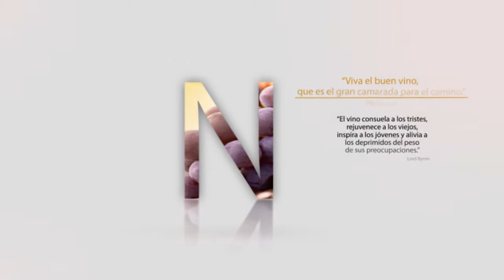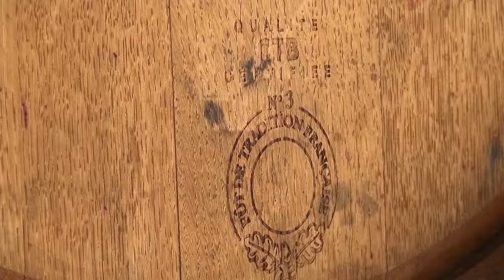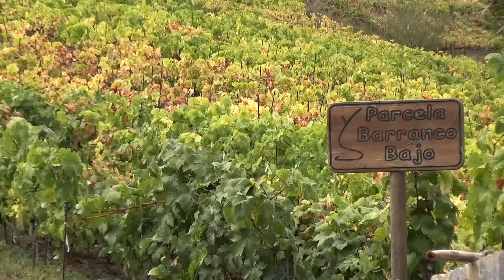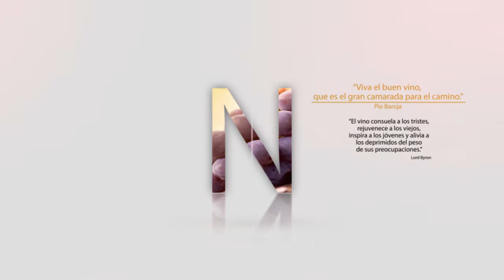La Vinoteca - Suertes del Marqués